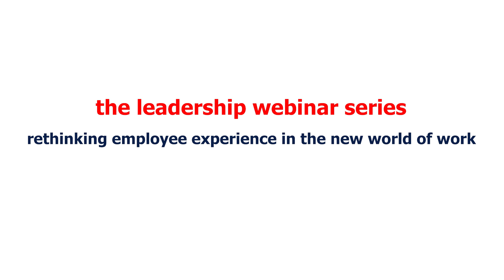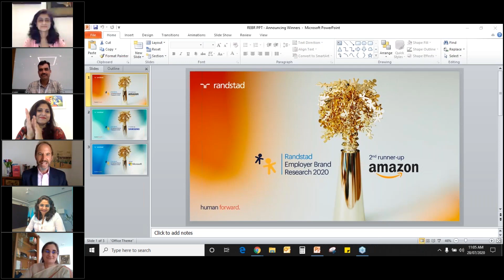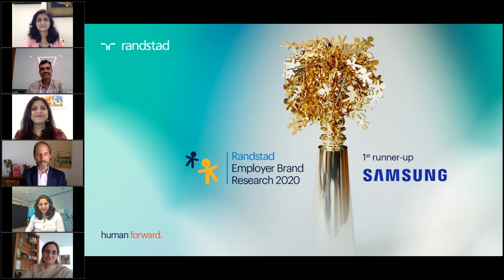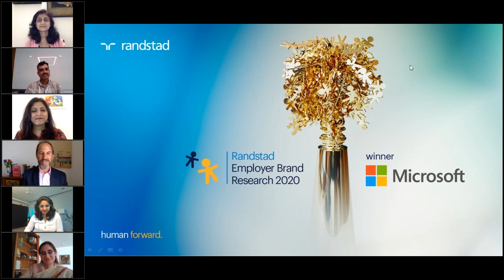Rethinking Employee Experience in the New World of Work | Randstad Employee Brand Research 2020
The COVID-19 outbreak has compelled organizations around the world to make transformational changes. Employers are redefining the work culture by revising their company policies to adapt to a new world of work. While technology has taken center stage, there is a need for empowering employees to be emotionally aware of themselves and be more supportive. In this exclusive webinar, Randstad India hosts HR leaders of the top employer brands in India to explore different ways of enhancing employee experience in the post-COVID world of work.
Speakers:

Ira Gupta, Head of Human Resource, Microsoft India

Mayank Khandelwal, Human Resource Director, Samsung Electronics

Deepti Varma, Human Resource Director, APAC and the Middle East, Amazon Corporate

Preeti Malhotra, Practice Head & Partner, Great Place to Work® Institute India

Anjali Raghuvanshi, Chief People Officer, Randstad India

Paul Dupuis, MD & CEO, Randstad India